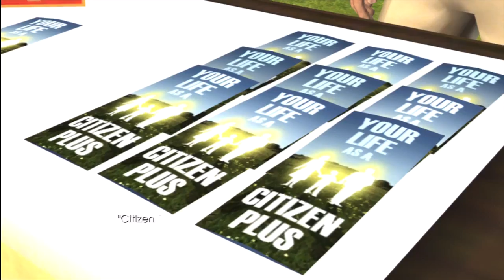Back to the Future: The Game (PS3) - Episode 3: Citizen Brown - Part 8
In part eight, what's the meaning of X-11?

This is Back to the Future: The Game, set one year after the events of the movies. In Episode Three, Marty arrives in a new timeline, where everything good in Hill Valley is banned. Marty has to try and find Doc, but how much has Doc changed?

NOTE: In this playthrough, I obtain all trophies, so if you want them all too, follow everything I do. (Thanks to PS3Trophies.org)